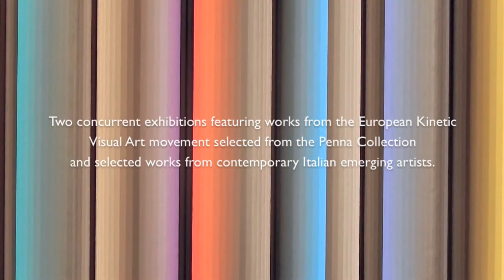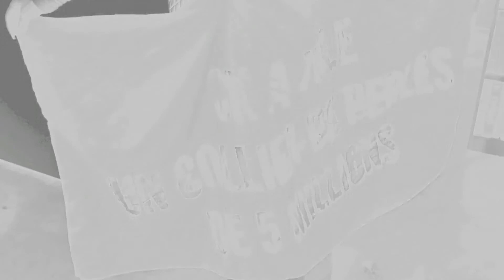04/10/2013 ART1307 presenta "European Kinetic Visual Art & Young Italian Artists exhibit"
ART 1307 presented "European Kinetic Visual Art" & "Young Italian Artists" - two concurrent exhibitions held at Sixty29 Contemporary in Culver City in October (2013). These exhibitions present selected works created by two generations of European artists.
The "E.K.V.A." was curated by Cynthia penna and features the works of historical artist of the European Kinetic Movement from the 1970 to the present, (selected from the Penna art collection) such as Alberto Biasi, Franco Costalonga, Marcello Morandini, Jorrit Tornquist, Toni Costa, Mario Nigro, Terry Haggerty, Dario Perez Flores, Getulio Alviani, Piero Dorazio & Achille Perilli.
The second "Young Italian Artists" exhibit features contemporary works from artists Marco Abbamondi, Vanni Cuoghi, Max Coppeta, TTOZOI, Amedeo Sanzone, Alice Colombo, Dado Schapira & Carlo Marcucci.
Soundtrack "Orizzonte" by Victoire with end track "Dated Breath" by Poddington Bear.